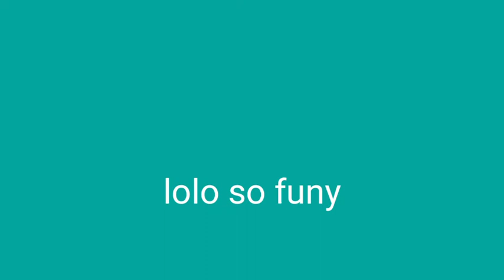top 10 ugliest peopel in world